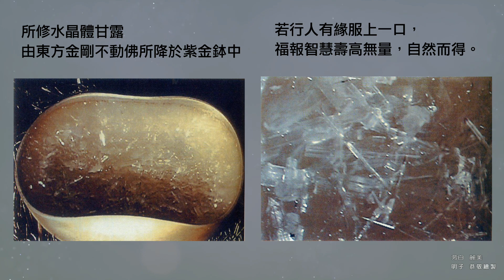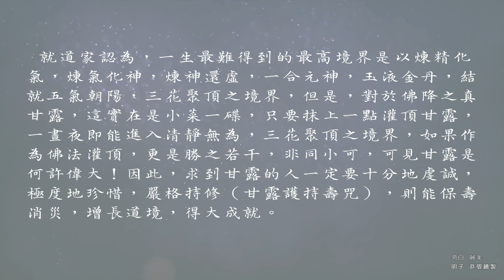[頂禮 南無第三世多杰羌佛] 甘露--佛陀送來的珍貴的食物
甘露簡介

甘露－－佛陀送來的珍貴的食物

  甘露粗可分為兩類，一般仁波且和法師用中草藥，或水和舍利等東西，加以咒語加持製造而成的丹丸稱為甘露，可以說這是假的甘露。
什麼是真甘露呢？真正的甘露是佛陀從佛國送來的珍貴的食物－－不是這個世界上的食物，是由法王級的佛菩薩上師，以其道境登壇修法，請來佛陀駕臨虛空降下來，或化光，或顯形，無中生有進入法中之食物。

  修甘露的儀式，首先上師與弟子必須隔離開，上師與弟子相隔數丈或數十丈遠，上師不能接近弟子，只能坐在法台上不能下座，弟子於遙遠處自己依理將法鉢（此法鉢為古紅銅紫金法王傳承法鉢）用淨水洗淨擦乾，自己將法鉢放在自己的面前，兩眼緊緊盯住不離開，此時上師在遠處的法台上修法，佛陀將從佛國送來甘露在天空降下，或化紅光，或化藍光，或化五彩虹進入弟子守護的法鉢中，殊勝無比。上師命弟子啟開蓋展現甘露，此時弟子將驚喜地看到神妙無比來自佛國的甘露在自己面前的法鉢中，絕非人間之物品形象。弟子確定甘露後，上師方有權步下法台觀看甘露，加持弟子服食。此甘露服上一口，壽命增長到一百二十有餘。該甘露能除一切疾病，比如頑瘡惡症，當下彈上甘露，兩三分鐘內即可消失得無影無蹤，瘡病痊癒。
如此無價之寶的甘露，絕非普通人能享受得到的，中國古皇帝秦始皇當年想吃長壽甘露，派徐福帶五百童男童女遠赴今天的日本島，但徐幅無法求到甘露，不敢返回見秦始皇，今天的日本民族即是當年徐幅等的子孫。

  在西藏，許多人想吃上一口甘露，一步磕一長頭，拜到拉薩，腿手破裂，乃至被石塊劃破身體，花費四、五年時間，大都到了拉薩後，法王照常以功德不夠而不予加持甘露。有的人苦行一生為求得甘露，但到臨命終時，連甘露的影子也沒有見過。

要什麼樣的人才能求得甘露呢？必須有三個條件：
第一，自己絕對是一個虔誠的佛教徒；
第二，自己必須多生累劫具備無量的善根；
第三，必須要有緣遇上真正能修持甘露的大法王。

  否則，無論是什麼帝王將相，都沒有資格求到真正佛降甘露的。
就道家認為，一生最難得到的最高境界是以煉精化氣，煉氣化神，煉神還虛，一合元神，玉液金丹，結就五氣朝陽，三花聚頂之境界，但是，對於佛降之真甘露，這實在是小菜一碟，只要抹上一點灌頂甘露，一晝夜即能進入清靜無為，三花聚頂之境界，如果作為佛法灌頂，更是勝之若干，非同小可，可見甘露是何許偉大！因此，求到甘露的人一定要十分地虔誠，極度地珍惜，嚴格持修（甘露護持壽咒），則能保壽消災，增長道境，得大成就。

本影音為「[頂禮 南無第三世多杰羌佛] 甘露--佛陀送來的珍貴的食物」，歡迎十方大眾轉載連結弘揚正法，唯請標示註明本影音之原始網址如下：